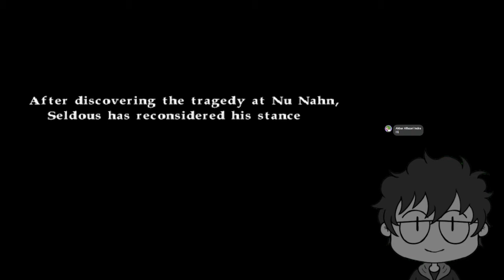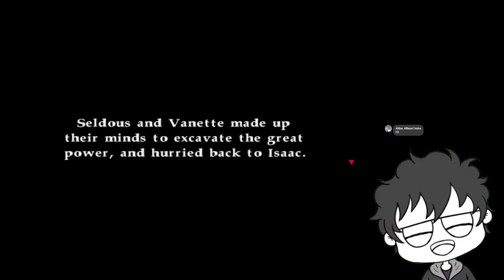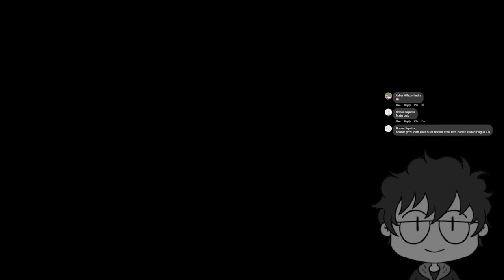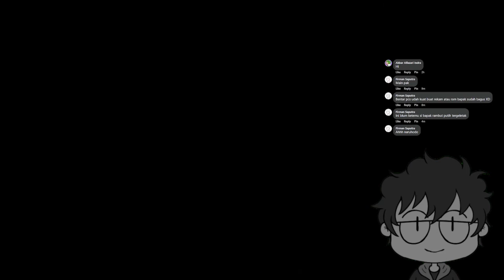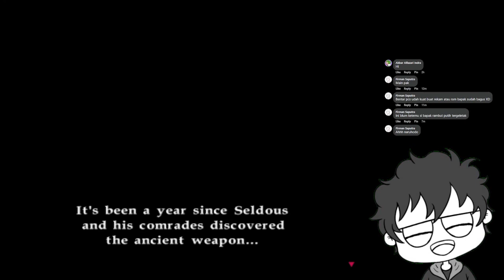Growlanser V Prologue 1 part 2 | Weapon to stop war